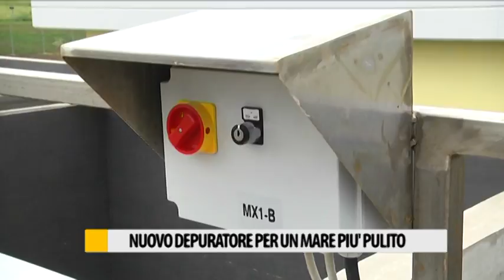Nuovo depuratore per un mare più pulito